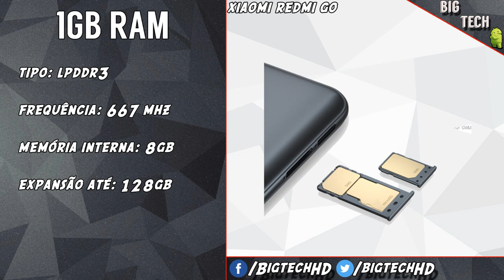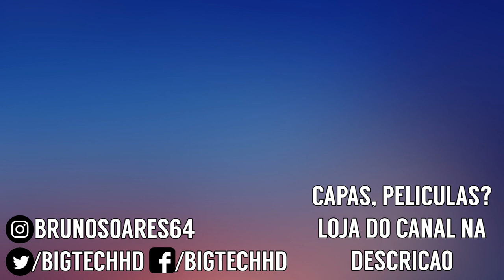Xiaomi Redmi GO